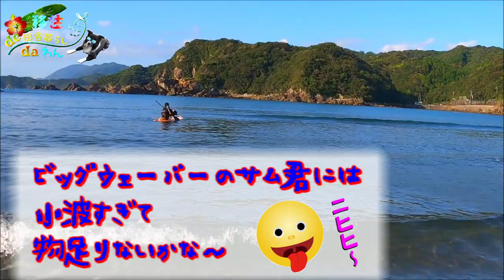おばさんサーフィン🏄愛犬とSUP🌊ボーダーコリー🐶白浜 四国高知🌺Paddle Boarding with my Dog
高知県東洋町白浜海水浴場でのドッグサップ！
楽しく泳いだりクルーズしたりしていましたが、
ラストの波乗りでまさかの・・・
よろしければ是非最後までご覧下さい！

【移住de田舎暮らしdaわん】
15+α年前、海辺の田舎へ移住してきました。
趣味はサーフィン、釣り、シュノーケリング、
家庭菜園、料理、BBQなどです。
ボーダーコリーのサムと一緒に
ナチュラルライフを楽しんでいます。

I moved to the countryside 15 years ago.
I enjoy Surfing,Fishing,Scubadiving,Snorkeling,
Kitchen garden,Cooking,BBQ...with Sam.

Border Collie：Sam (Feb.11,2017)

しつけ失敗した犬のシャンプー＆カット🚿ボーダーコリーのトリミング🐕Dog(Border Collie)trimming🐾

超小波のSUPサーフィン＆クルージング🌊ボーダーコリー犬とおばさん When It's Flat!

おばさんサーフィン87🏄SUP🌊台風16号接近中🌀白浜 四国高知🌺Stand Up Paddle Surfing Japan

おばさんサーフィン85🏄小波で特訓！SUP波乗り🌊四国高知🌺Stand Up Paddle Surfing Japan

BitStarアカデミー おばさんサーフィン担当者宛